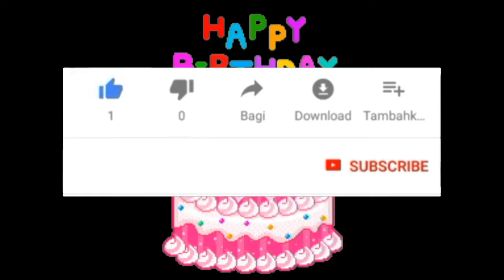Buat Kamu yang hari ini Selamat Ulang Tahun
Selamat ulang tahun buat kamu yang hari ini merayakan semoga menjadi orang yang baik hati dan banyak rejeki panjang umur  dan hidup makmur